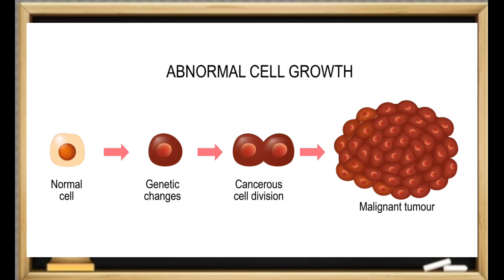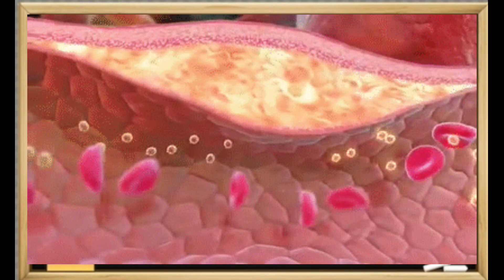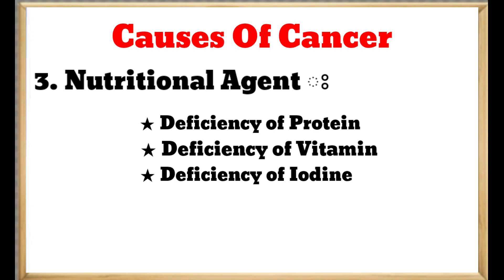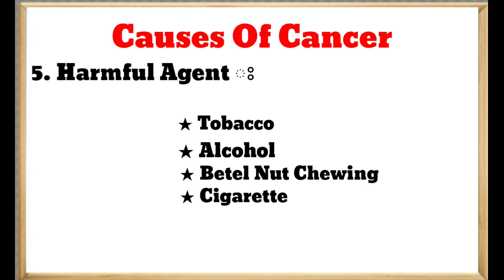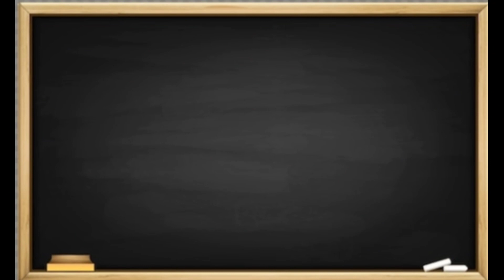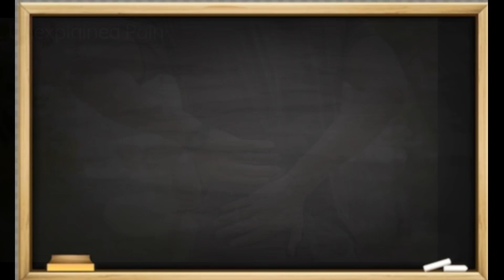Cancer |ক্যান্সার কি |What is cancer.Sign and symptoms of cancer.ক্যান্সারের কারণ, লক্ষণ ও প্রতিকার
cancer
Cancer
What is cancer
ক্যান্সার কি
ক্যান্সারের কারণ কি
ক্যান্সার কেন হয়
ক্যান্সারের লক্ষণ কি
ক্যান্সারের লক্ষণ কি কি
sign symptom of cancer
sign and symptoms of cancer
sign of cancer
symptom of cancer
cancer,
cancer horoscope 2024,
a cancer woman,
cancer baby tarot,
cancer baby tarot today,
breast cancer symptoms,
breast cancer,
blood cancer symptoms,
breast cancer symptoms in tamil,
blood cancer,
bone cancer,
breast cancer symptoms in hindi,
breast cancer symptoms malayalam,
bone cancer symptoms,
cancer cells,
cancer er lokkhon,
cancer explained,
cancer evolution
cancer ki
cancer er karon
cancer keno hoy
cancer details
medical
disease
blood cancer
blood cancer ki
bangla
cancer bangla explain
bones cancer
lung cancer
lung cancer ki
brain cancer ki
nursing
disease explain bangla
bangladesh
kolkata
ক্যান্সারের প্রতিকার
ক্যান্সার কেন হয়